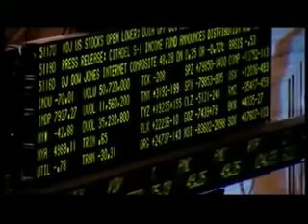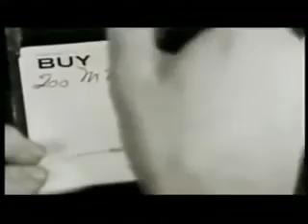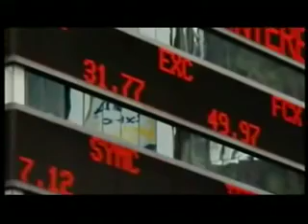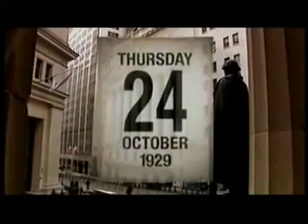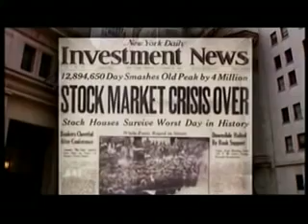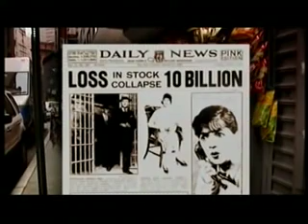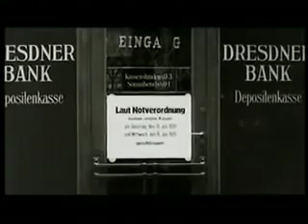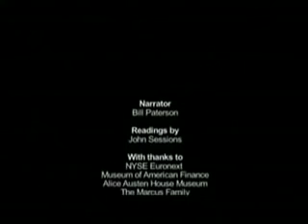The Stock Market Crash Of 1929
Brief History of that other economic designed crash of 1929
BBC documentary

On October 29, 1929, Black Tuesday hit Wall Street as investors traded some 16 million shares on the New York Stock Exchange in a single day. Billions of dollars were lost, wiping out thousands of investors. In the aftermath of Black Tuesday, America and the rest of the industrialized world spiraled downward into the Great Depression (1929-39), the deepest and longest-lasting economic downturn in the history of the Western industrialized world up to that time.

1929 Stock Market Crash

During the 1920s, the U.S. stock market underwent rapid expansion, reaching its peak in August 1929, after a period of wild speculation. By then, production had already declined and unemployment had risen, leaving stocks in great excess of their real value. Among the other causes of the eventual market collapse were low wages, the proliferation of debt, a struggling agricultural sector and an excess of large bank loans that could not be liquidated.

Stock prices began to decline in September and early October 1929, and on October 18 the fall began. Panic set in, and on October 24, Black Thursday, a record 12,894,650 shares were traded. Investment companies and leading bankers attempted to stabilize the market by buying up great blocks of stock, producing a moderate rally on Friday. On Monday, however, the storm broke anew, and the market went into free fall. Black Monday was followed by Black Tuesday (October 29), in which stock prices collapsed completely and 16,410,030 shares were traded on the New York Stock Exchange in a single day. Billions of dollars were lost, wiping out thousands of investors, and stock tickers ran hours behind because the machinery could not handle the tremendous volume of trading.

1929 Stock Market Crash and the Great Depression

After October 29, 1929, stock prices had nowhere to go but up, so there was considerable recovery during succeeding weeks. Overall, however, prices continued to drop as the United States slumped into the Great Depression, and by 1932 stocks were worth only about 20 percent of their value in the summer of 1929. The stock market crash of 1929 was not the sole cause of the Great Depression, but it did act to accelerate the global economic collapse of which it was also a symptom. By 1933, nearly half of America’s banks had failed, and unemployment was approaching 15 million people, or 30 percent of the workforce.